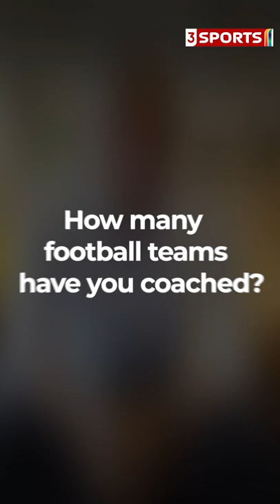"Michael Essien is my all-time greatest Ghanaian footballer" - Chris Houghton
"My all-time greatest Ghanaian footballer would be Michael Essien" - Chris Houghton

Exclusive Q&A with Black Stars Technical Advisor, Chris Houghton.

More updates on TV3GH